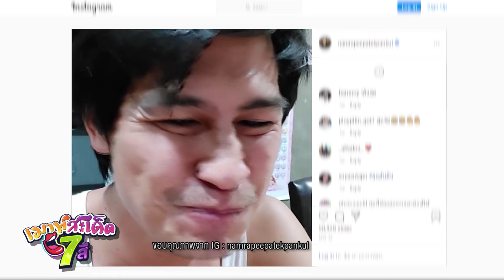สืบสะเด็ดพาไปชมวิถีชีวิตบ้าน ๆ กับการทำฟาร์มของ น้ำ รพีภัทร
เรียกได้ว่าเป็นนักแสดงที่คร่ำหวอดอยู่ในวงการบันเทิงมาอย่างยาวนานสำหรับ 'น้ำ รพีภัทร' นักแสดงมากความสามารถ ที่ตอนนี้หันไปทำฟาร์มเป็นของตนเอง วันนี้ ช่วงสืบสะเด็ดเลยให้หนุ่ม 'น้ำ รพีภัทร' พาทัวร์ฟาร์มของตนเองซะเลย พร้อมพูดคุยเรื่องราวการทำฟาร์มไก่ชนที่แตกต่างสุดขั้วกับการเป็นนักแสดง

ไม่อยากพลาดเรื่องเด็ด ประเด็นร้อนวงการบันเทิง ที่กำลังอยู่ในกระแส เปิดช่อง 7HD กดหมายเลข 35 ชมรายการ "เมาท์สะเด็ด 7 สี" สดทุกวันจันทร์-ศุกร์ เวลา 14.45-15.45 น.